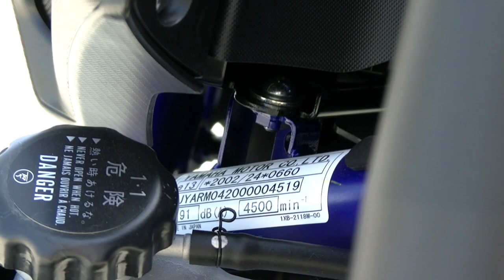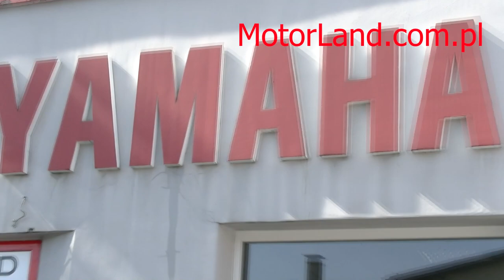Czy warto kupić nową Yamahę MT-07?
Paweł od dealera Yamahy opowie Ci o plusach i minusach zakupu nowego motocykla Yamaha MT-07

Czy może jednak warto wybrać tańsze używane motory tej czy jakiejkolwiek innej firmy motoryzacyjnej? Co powinieneś przemyśleć i wziąć pod uwagę podczas podejmowania decyzji?

Jaka jest twoja opinia na temat tego motocykla?
Czy cena uzasadnia jego osiągi oraz dane techniczne?